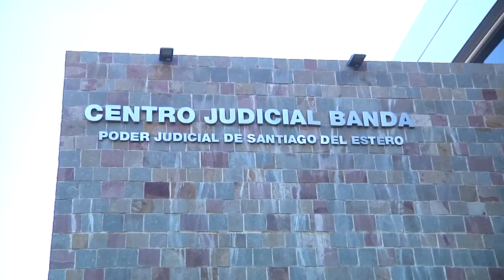Acusado de abuso sexual está libre y la madre de la víctima pide justicia